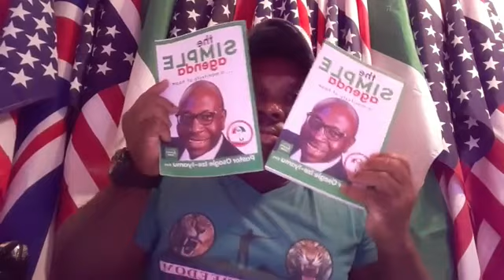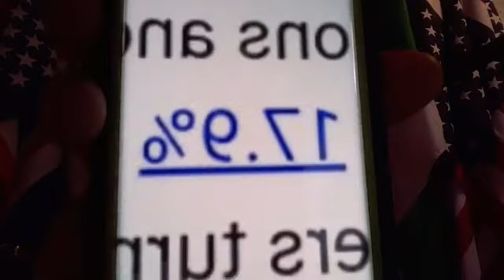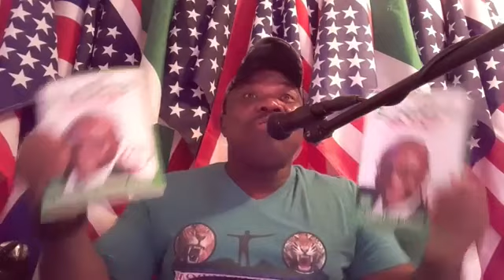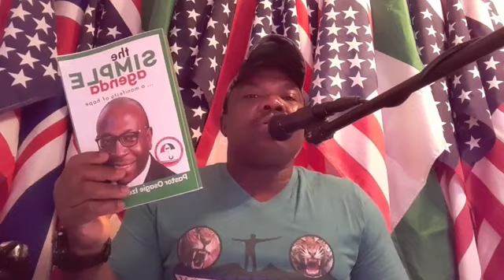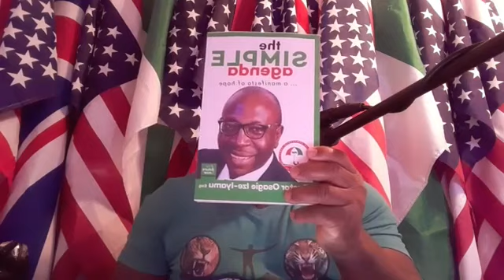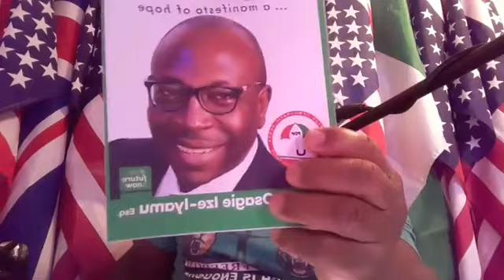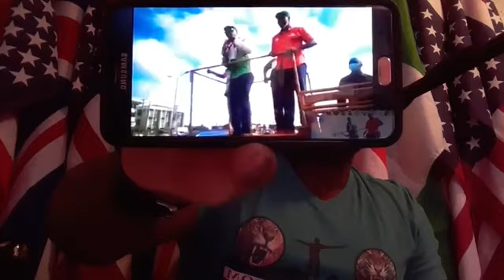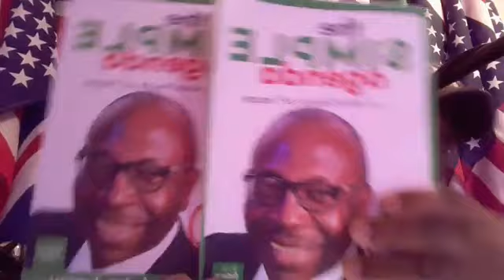*BREAKING: EDO STATE OBASEKI GETS N600M SECURITY VOTE MONTHLY, GIVES POLICE N5M*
N600 MILLIONS NAIRA MONTHLY SECURITY VOTE ALLOWANCE  AND EVIL CORRUPT CRIMINAL MASTERMIND PONZI SCHEME ARCHITECT PLANWEL GOVERNOR GODWIN OBASEKI ONLY GIVE EDO STATE POLICE N5 MILLIONS NAIRA OUT OF N600 MILLION NAIRA.